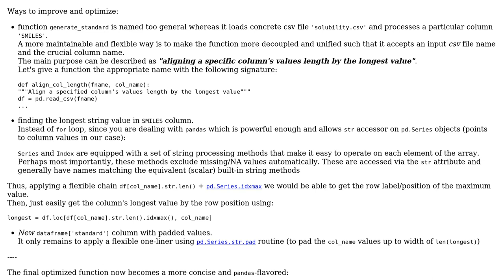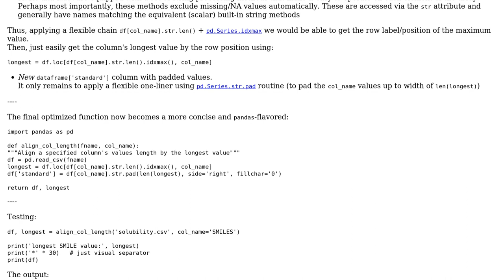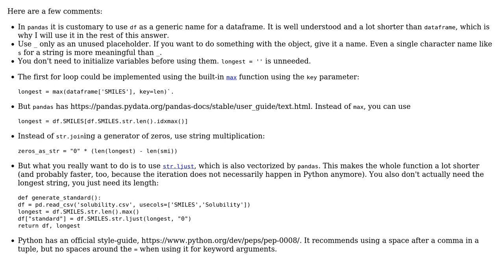Code Review: Standardizes Rows of a Pandas.DataFrame Object (2 Solutions!!)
Code Review: Standardizes Rows of a Pandas.DataFrame Object

With thanks & praise to God, and with thanks to the many people who have made this project possible! | Content (except music & images) licensed under CC BY-SA | Music | Images & others | With thanks to user RomanPerekhrest user rodeo_flagellum user Graipher and the Stack Exchange Network Trademarks are property of their respective owners. You are responsible for your own actions.